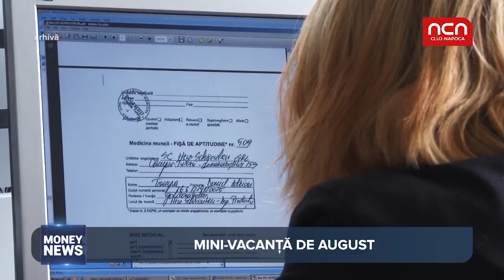Money News - Mini-vacanta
Romanii mai bifeaza o mini-vacanta. Cand se acorda zile libere si cine face exceptie de la regula